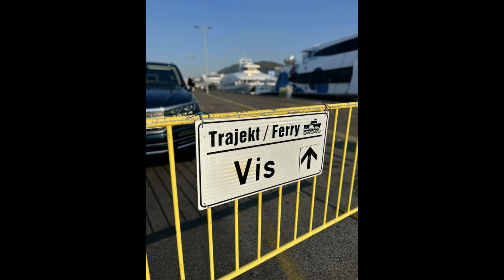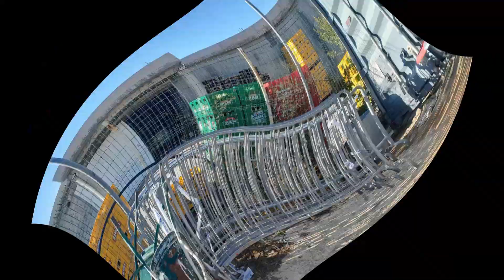Photo Adria - Ograde 01